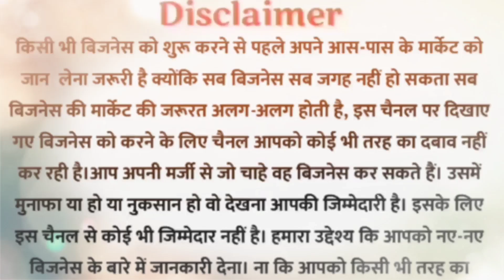पिज्जा बिज़नेस कैसे शुरू करें | How to start pizza business | small business ideas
How to start pizza business || Pizza Business Plan | पिज्जा बिज़नेस कैसे शुरू करें

Top 4 Village Business Ideas in Hindi 🔥|| High profitable business ideas 2023 | New Business ideas 💡

business ideas
bigness idea,
business,
village business,
small business ideas,
business plan,
new business,
बिजनेस आइडिया
new business ideas 2024
business ideas
business
business ideas 2022 hindi
masala business

village business
Iss Business plan ko aapko 2023 me zaroor try karna

chahiye.